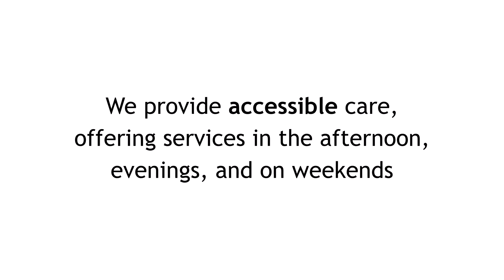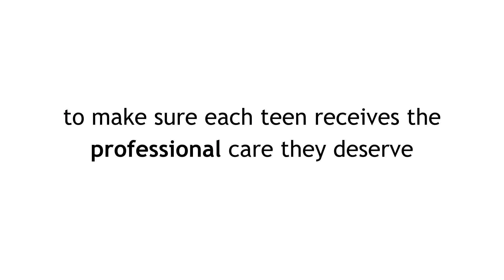After-School Counseling Program (2014)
Adolescent Counseling Services' After-School Counseling Program provides AFFORDABLE and ACCESSIBLE professional care for all teens in Silicon Valley.